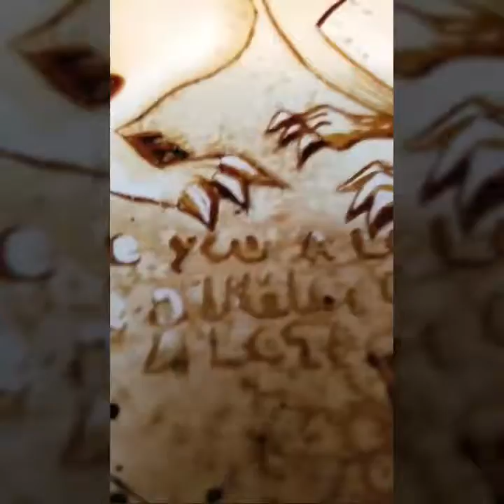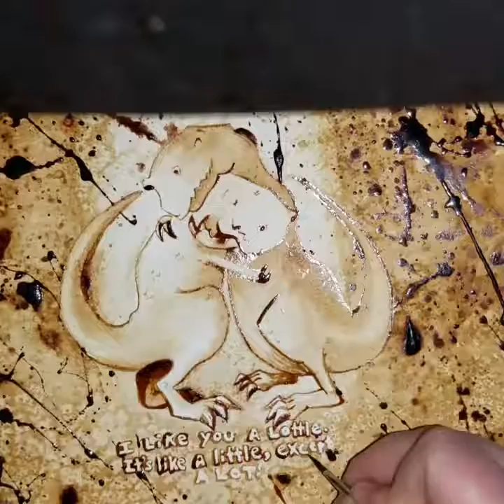I Like You a Lottle! A coffee painting By: Kagan Masters. two trex hugging timelapse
The cutest commision